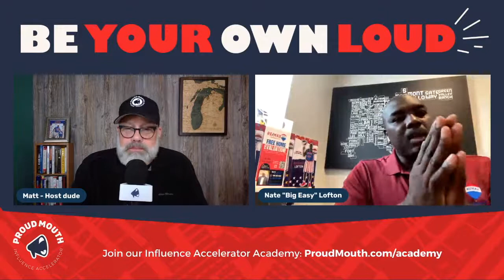Be Your Own Loud: Do What You Want To Do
Listen in to my chat with Nate “Big Easy” Lofton, a licensed Real Estate Agent and professional basketball player. Nate has traveled to over 90 countries around the world, helping families create memories that will last forever.
You’ll also hear about how he achieved 2 Guinness World Records and participated in the Amazing Race 3 times.
Click "remind me" to get notified before we go live. You do not want to miss this!